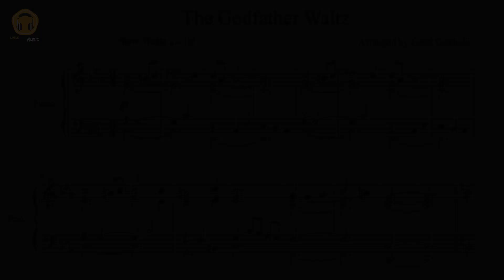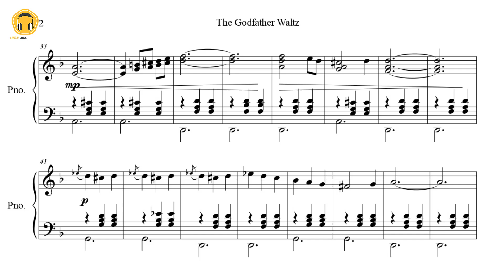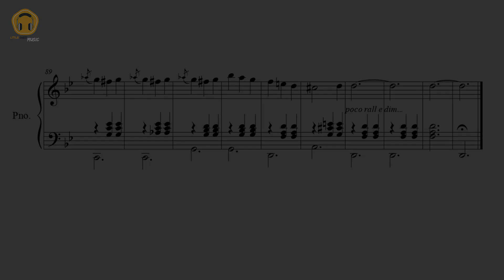The Godfather Waltz by Nino Rota (Piano Solo/Sheets)